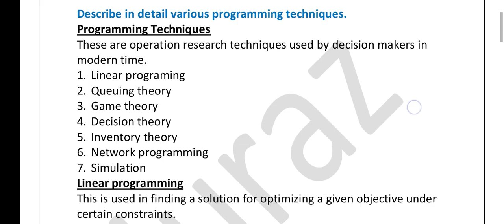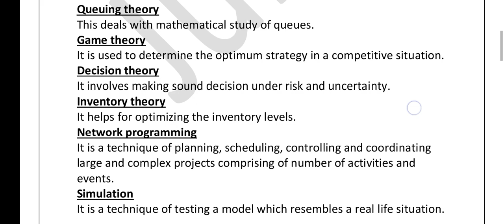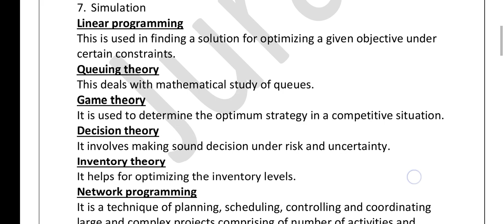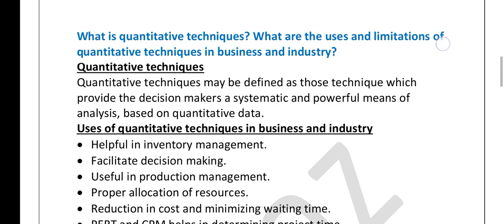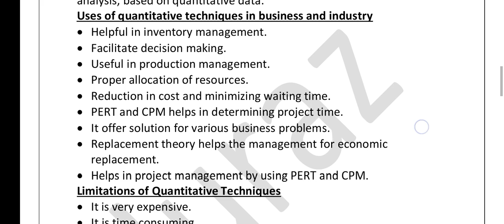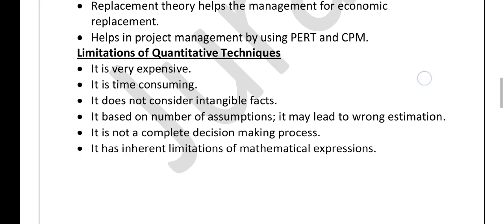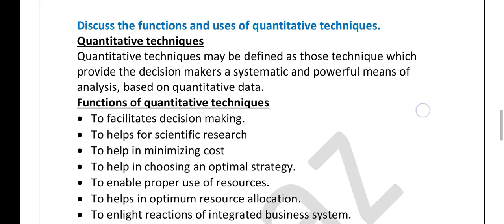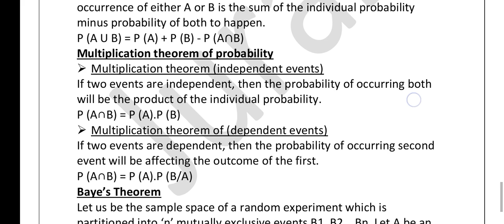QUANTITATIVE TECHNIQUES FOR BUSINESS | QT| IMPORTANT THEORY ESSAY TOPICS| BCOM | BBA | CALICUT